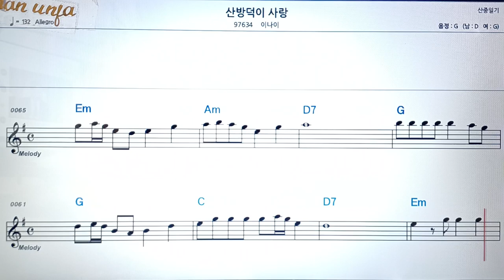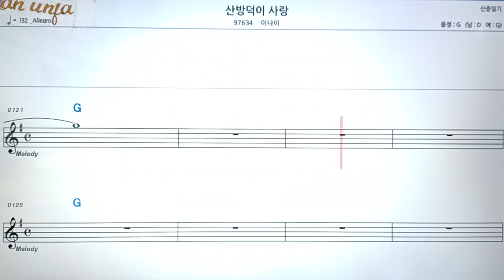산방덕이 사랑/이나이👍악보, 코드,가사,Karaoke*가라오케 반주